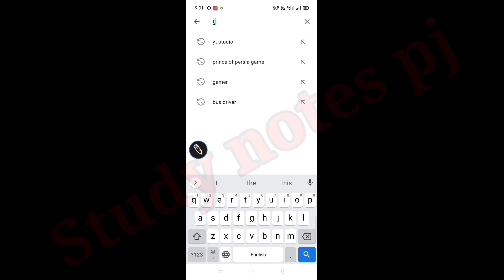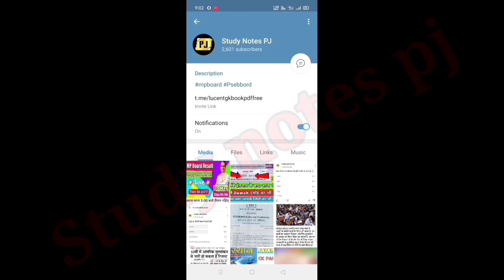Cg board 12th class physics set-B full answer key || 12th class physics paper solved 2021 || cgbse